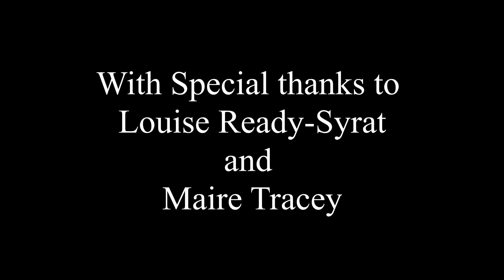A Rivers Tale